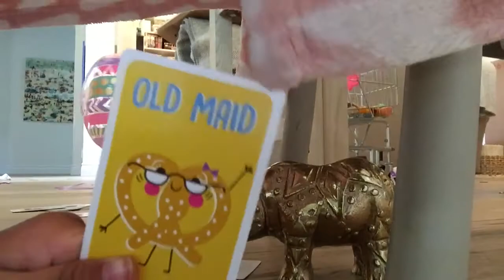Peanut Butter and Honey Sticks With Cacao Nibs Recipe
Kids Chef Sienna shows you how to make a delicious snack made with pretzel sticks, peanut butter, honey and cacao (aka cocoa) nibs.